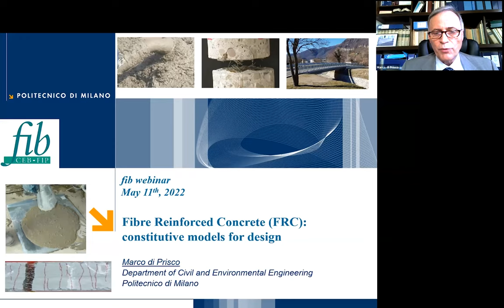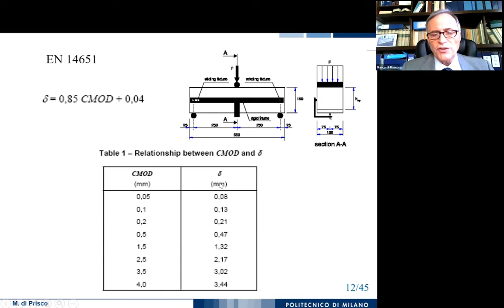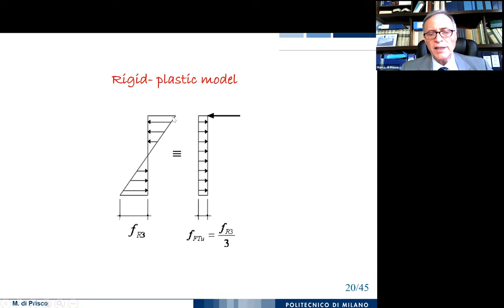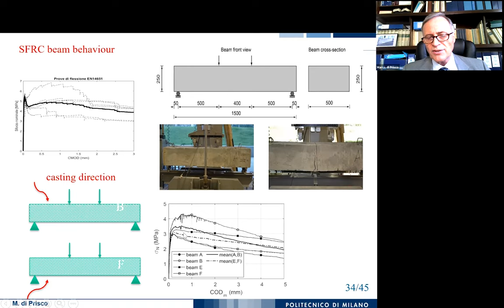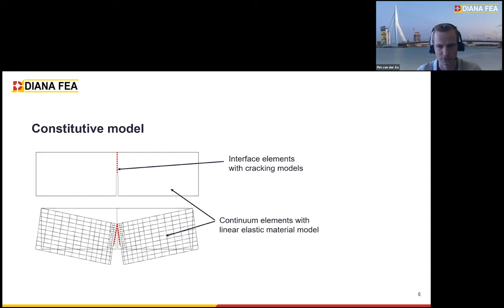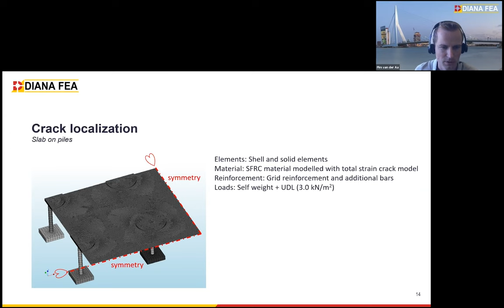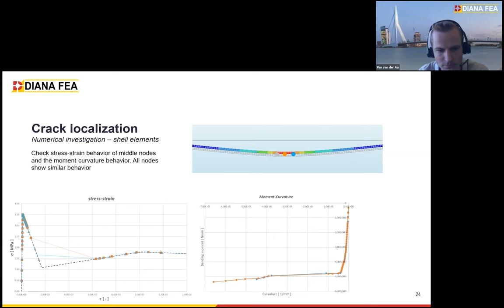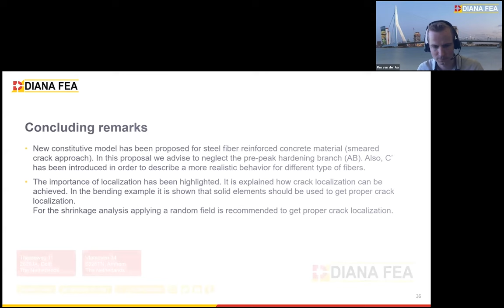Material Characterisation for Steel-Fiber Reinforced Concrete | Marco di Prisco and Pim van der Aa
Co-organised with DIANA FEA.

The design of steel fiber reinforced concrete (SFRC) structures is becoming more popular. It is beneficial to the structural engineering to combine traditional reinforcement with SFRC (hybrid solution), the design will become more robust (more ductile), and the traditional reinforcement and/or the concrete cross-section can be decreased. The ductility also increases shear and punch force capacity significant.
The fib Model Code 2010 describes different constitutive laws which can be used to check your design with SFRC. Both simplified laws as more advanced laws are included. In the upcoming fib Model Code 2020 these different laws are now coupled to levels of approximation (LoA) and advise you to either use cross-sectional analysis for the lower LoA’s or use Finite Element Analysis for the higher LoA’s.

The fib, Fédération internationale du béton, is a not-for-profit association formed by 41 national member groups in 104 countries and approximately 1000 corporate and individual members.  The fib’s mission is to develop at an international level the study of scientific and practical matters capable of advancing the technical, economic, aesthetic and environmental performance of concrete construction.